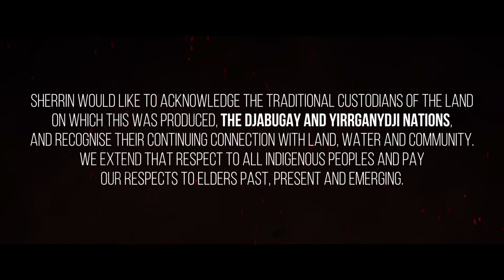AFL Cape York House: Building Positive Futures for young Indigenous Australians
AFL Cape York is a not-for-profit organisation, funded under the Federal and State Indigenous Housing Partnership programs for the Boys House and supported by the PMC for the Girls House, Indigenous Schooling Support, Education Queensland and the Australian Football League.

AFL Cape York Boys and Girls Houses, are purpose built facilities aiming to provide accommodation, educational, employment and training opportunities for young Aboriginal and Torres Strait Islander students from some of Far North Queensland’s most remote communities in a culturally appropriate, safe and secure residential environment to ensure every boarding student has the opportunity to transition successful in to what they want to pursue.

AFL Cape York House aims to assist the transition from remote communities by working with families and the individual on their transition supports. We provide a supportive and structured environment that is centred around culture and family by building positive relationships and skills as they transition through secondary school.

Construction of AFL Cape York House – Boys boarding facility was completed in January 2013 and can support a capacity of 48 young men. AFL Cape York House – Girls facility opened its doors for 50 young women in 2019.

We appreciate the support of Sherrin Australia who captured a small moment in time during the Indigenous round highlighting and sharing our program.